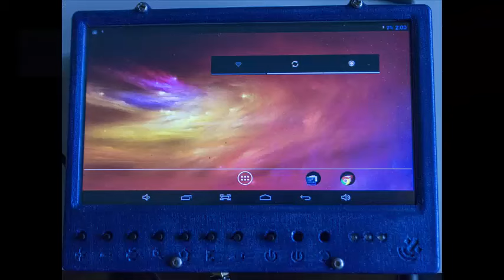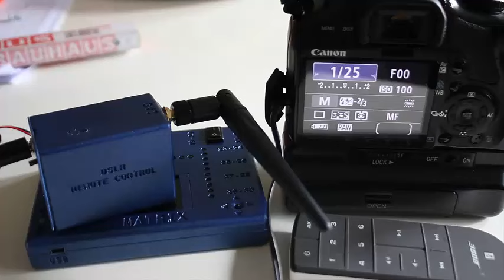Ultimate Camera Remote Control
Wired and Wireless camera remote control. It can control 1 or camera, flash, 1 or 2 sensors. 1 high speed sensor. WiFi control based on xBee can control many devices connected via wireless to the master.